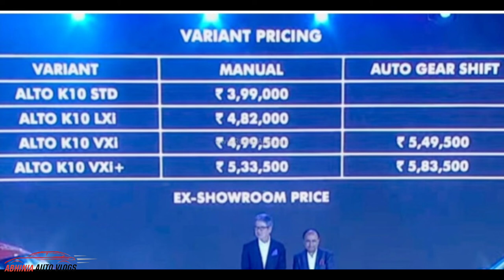2022 Maruti ALTO K10 Official Prices Revealed - STD, LXI, VXI, VXI+ All Variant Price List is Here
Hey Guys in this video i have shared the ofiicial prices of all new Maruti suzuki alto k10 Prices. Hope you like this video.